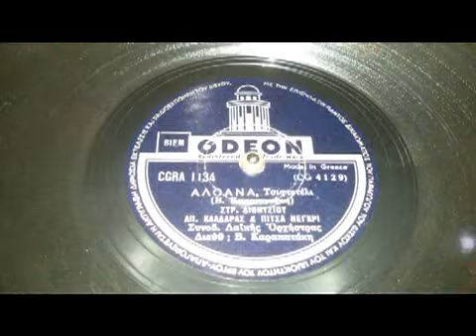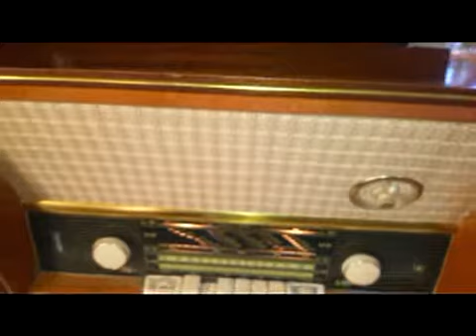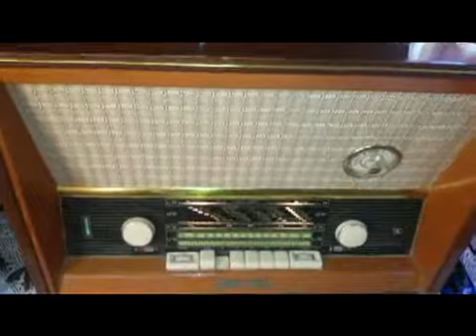ΑΛΟΑΝΑ ΣΤΡΑΤΟΣ ΔΙΟΝΥΣΙΟΥ+ΑΠ ΚΑΛΔΑΡΑΣ+ΠΙΤΣΑ ΝΕΓΚΡΙ